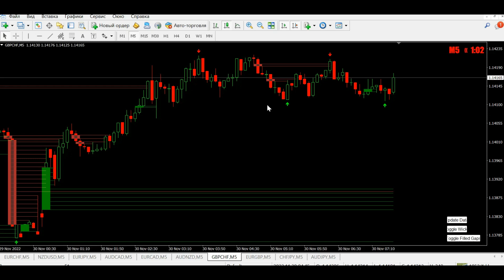DOWNLOAD free R4S 👇Telegram👇